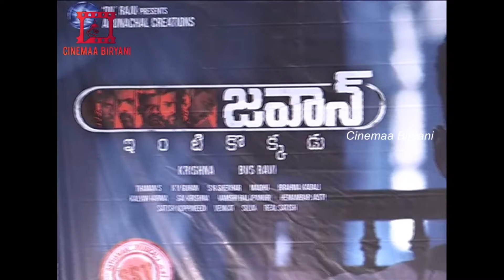Jawaan Movie Song Launch Press Meet | Sai Dharam Tej, Mehreen Pirzada | Cinemaa Biryani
Watch: Jawaan Movie Song Launch Press Meet || Sai Dharam Tej, Mehreen Pirzada, S Thaman